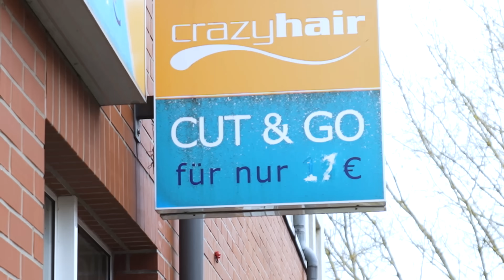Gameplan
Werbung
💥Bekomme jetzt mit dem Code "Johny" immer den besten Deal auf💪

Hol dir jetzt in der Church of Pump das richtige Shirt um endlich Muskeln aufzubauen: